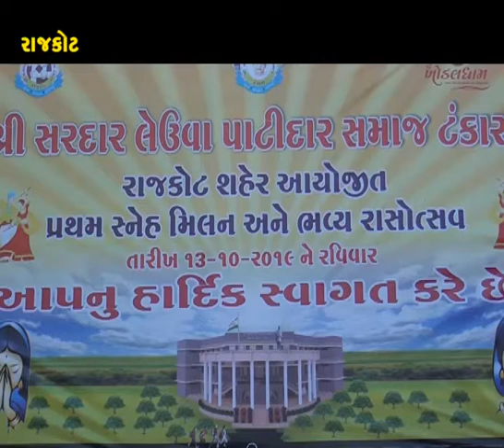LEVAPATEL | SANMAN SMAROH | RAJKOT | ABTAK MEDIA